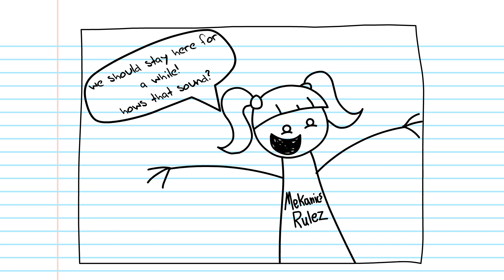Teen Girl Squad: Portal Trouble (Special Issue)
The Teen Girl Squad Are Back At It Again. Only This Time, It's Better Than Ever. Cheerleader Has Built A Dimension Portal And The Rest Of Her Friends Gather Together To See It. But They Accidentally Went Inside And Went In A Dimension That Looks Familiar. And Who Did They Bumped Into? Let's See And Find Out.